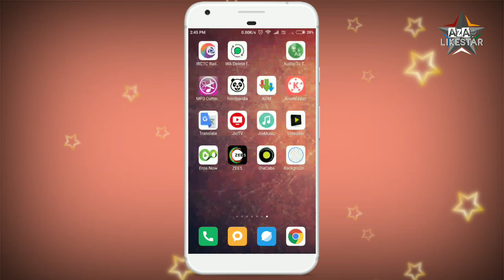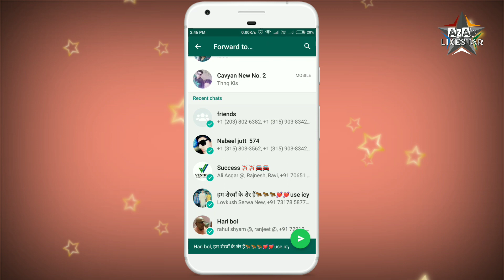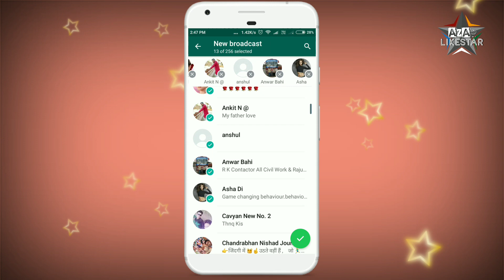Pach se adhik logo ko message bheje || How to send WhatsApp messages More than 5 people